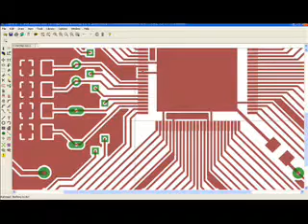ML 130948530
Video Migrado